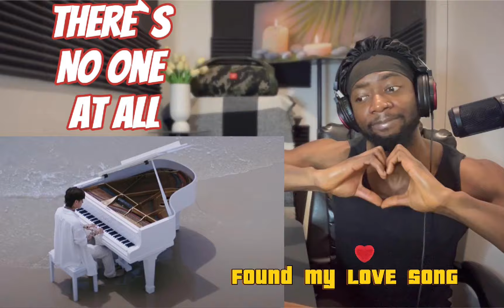SƠN TÙNG M-TP - THERE’S NO ONE AT ALL (ANOTHER VERSION) Official Music Video//BEAUTIFUL LOVE SONG!!!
check out my reaction to SƠN TÙNG M-TP - There`s no one at all | OFFICIAL MUSIC VIDEO...
What did i think? How did i react while watching and listening to the video? Watch the video to see my reactions.
Let me know what you thought in the comments below.

Kindly put down any song you want me to REACT to 🤗...
LOVE Y'ALL❤️